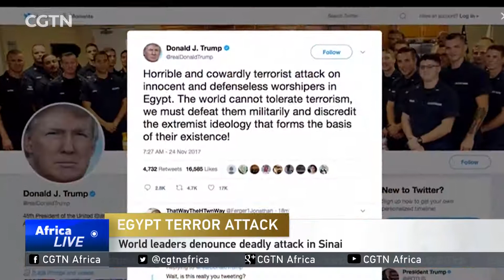World leaders denounce deadly Sinai attack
World leaders are condemning the terror attack and are sending their condolences to victims. Chinese president Xi Jinping has sent his condolences to president el-Sisi.  In Israel, Tel Aviv's City Hall was lit up with the colours of the Egyptian flag on Friday, in a show of solidarity. US President Donald Trump condemned the attack as "horrible and cowardly" in one of his tweets. The White House also said Trump would have a talk with Egyptian president al-Sisi. UK Prime Minister Theresa May tweeted as well that she was "appalled by the sickening attack" and sent her condolences. In France, lights at the Eiffel Tower in Paris were turned off to honor the victims, and Foreign Minister Jean-Yves Le Drian called the attack "despicable".